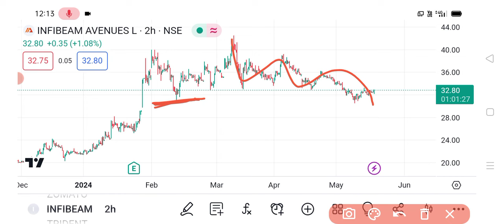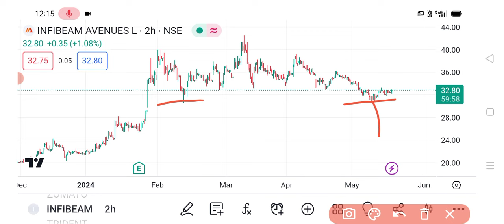Infibeam Avenues share 🔥✅ | Infibeam Avenues share latest news